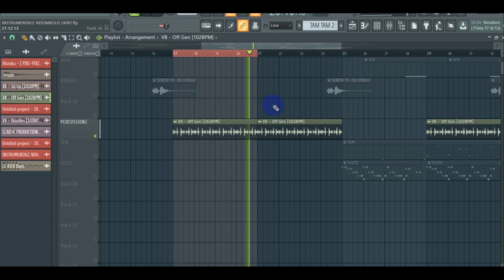Comment faire la Prod ?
▬▬▬▬▬▬▬▬▬▬▬▬▬ INFOS ▬▬▬▬▬▬▬▬▬▬▬▬▬
QUI SUIS-JE ?